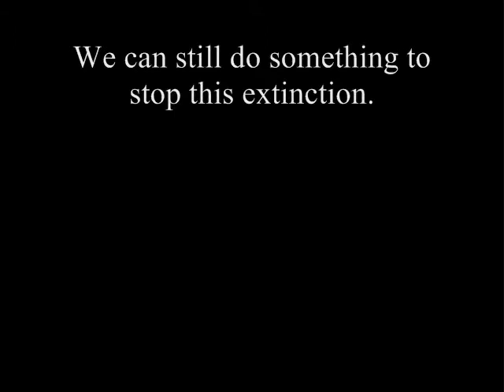Bio Infomercial - II - Ilang-Ilang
Stop abuse! Save biodiversity! Save the Earth!